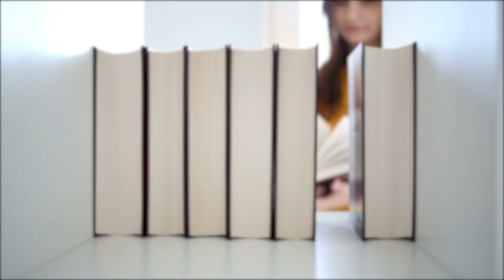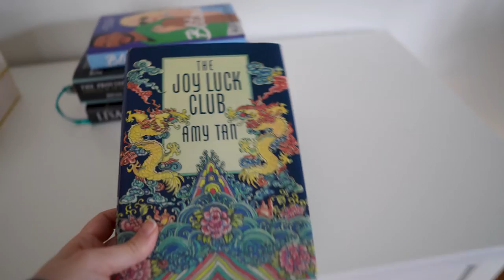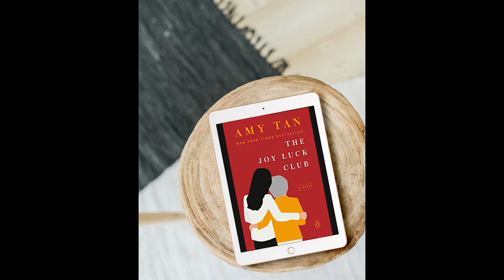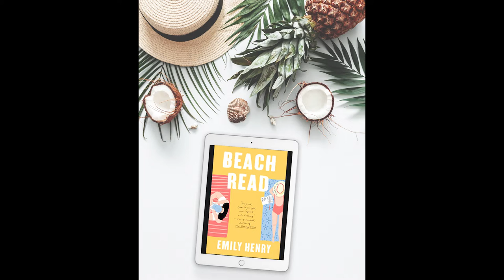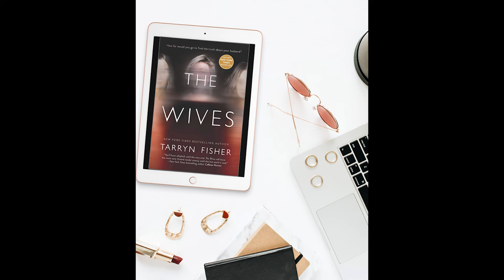Podcast - This Week in Books (S1:E1)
Titles mentioned:

The Joy Luck Club by Amy Tan ★★★★★

The Wives by Tarryn Fisher ★★★★★

*some of the above links are affiliate links. the alliterates may make a small commission off of any purchases made through the links, which we use to pay for blog fees.